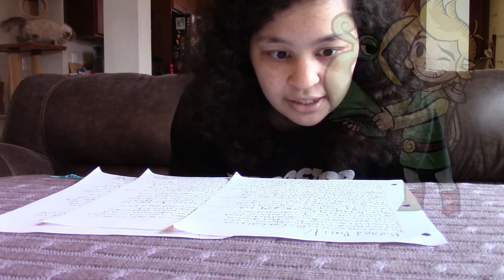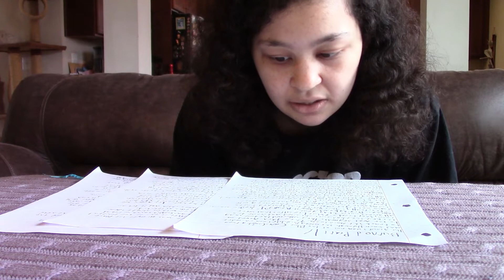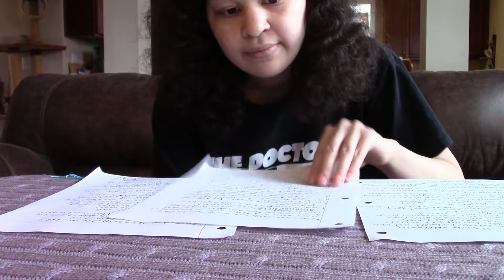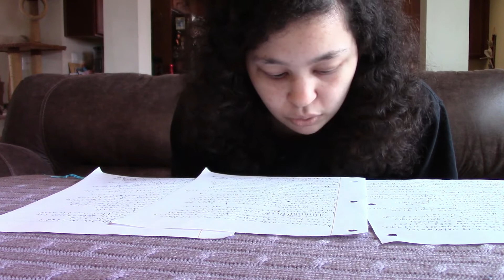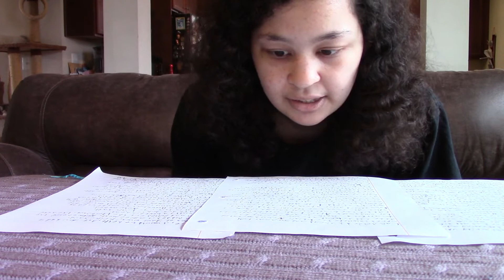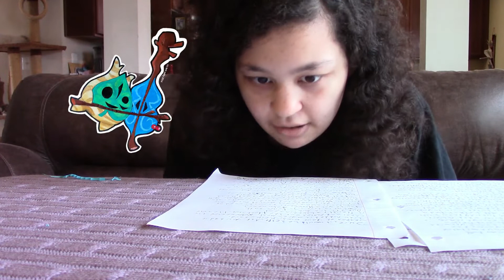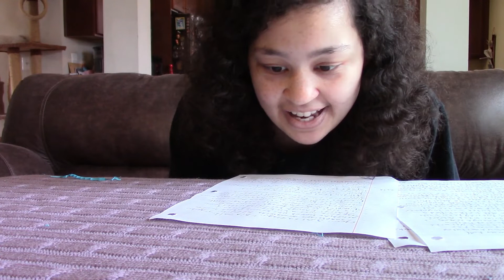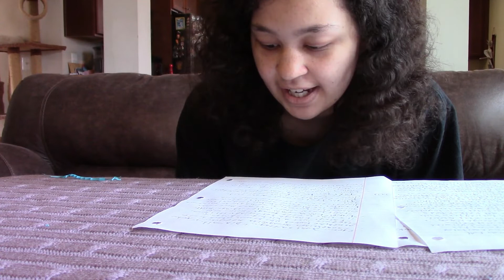The Legend of Zelda: Burned Part 17! (2020) 🔥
The trio of heroes, Nobu, Link, and Keiko continue through the water temple. Nobu nearly loses an ear and Keiko nearly loses her temper.